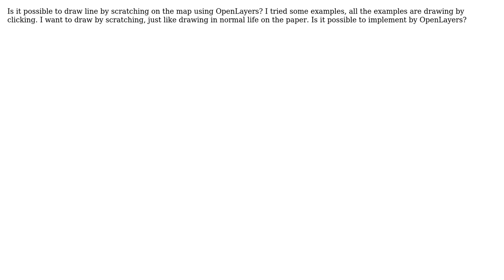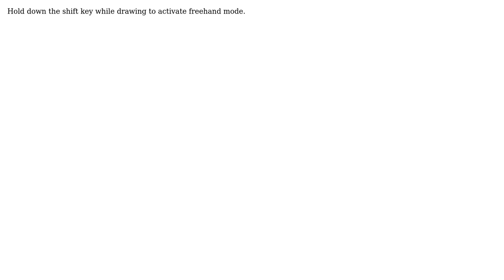GIS: How to draw line by scratching on map using OpenLayers?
With thanks & praise to God, and with thanks to the many people who have made this project possible! | Content (except music & images) licensed under CC BY-SA | Music | Images & others | With thanks to user Shahjalal user nmtoken user drnextgis and the Stack Exchange Network Trademarks are property of their respective owners. You are responsible for your own actions.